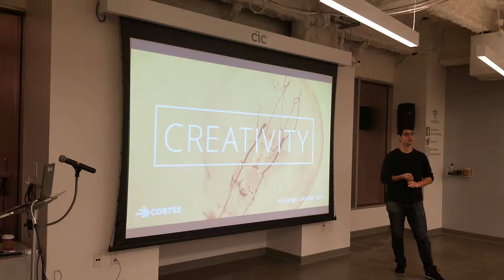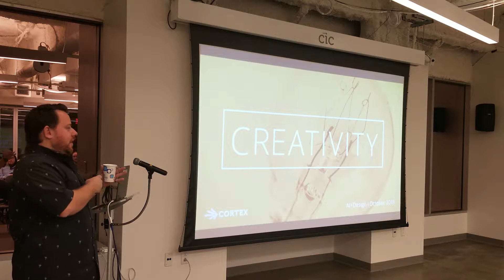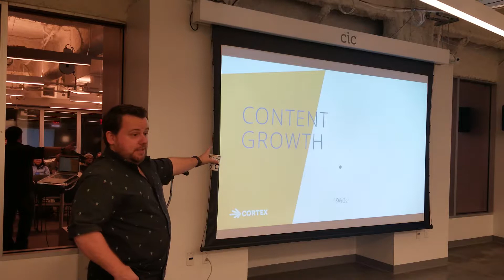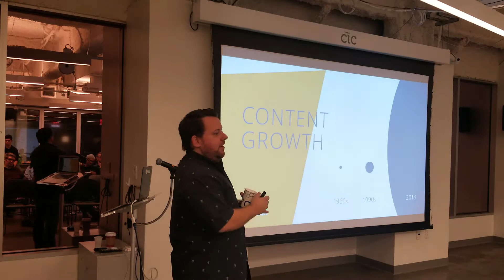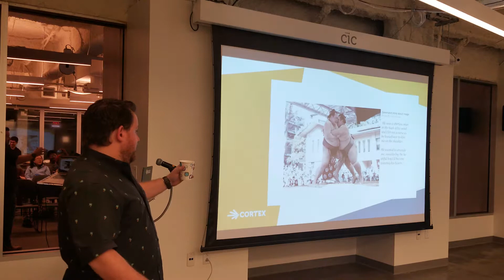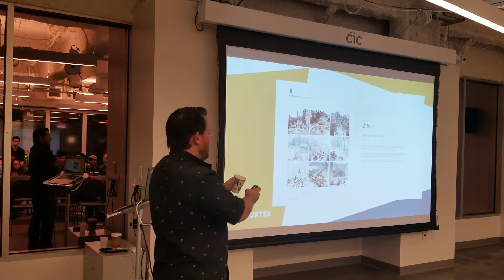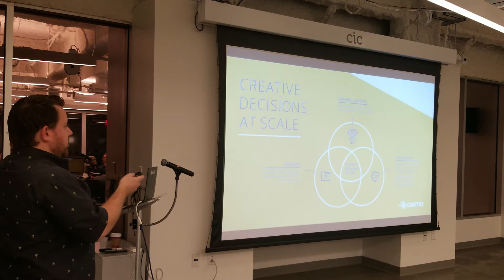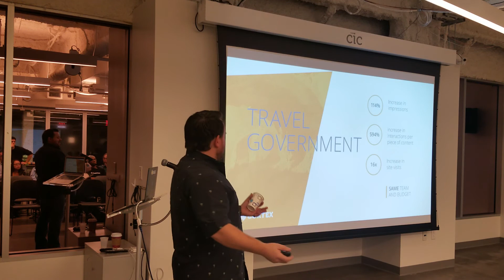Brennan White: AI and Creativity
Cortex CEO Brennan White shares how AI helps creatives manage the increasing scale of content production to eliminate the drudgery and allow creatives to get back to creating inspired work.

Boston AI + Design Meet Up, 10/24/18